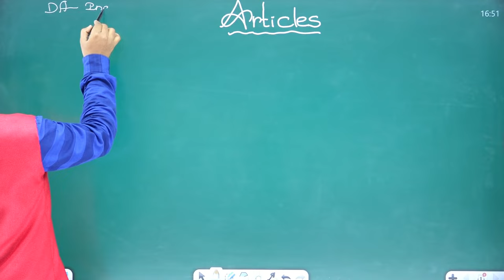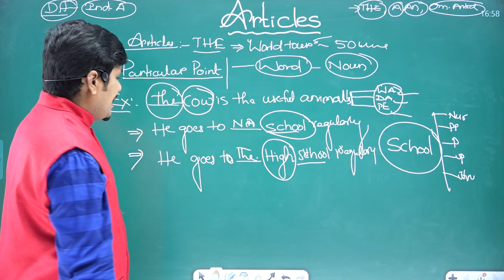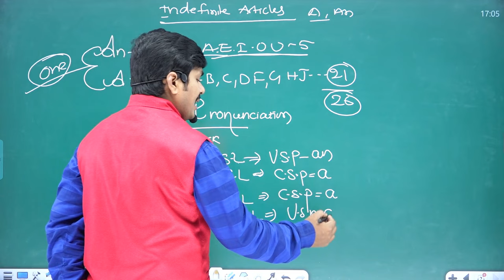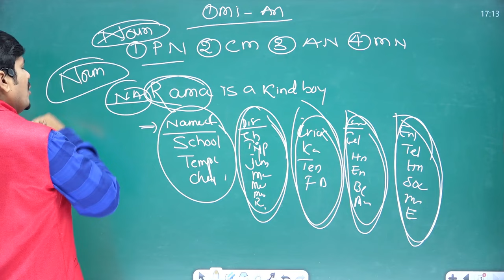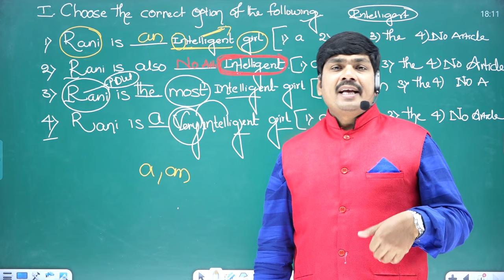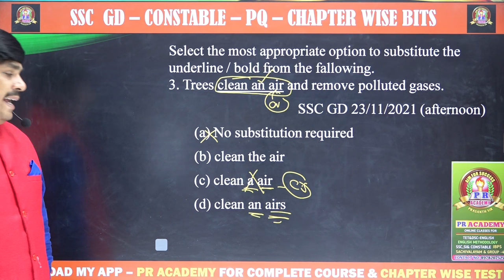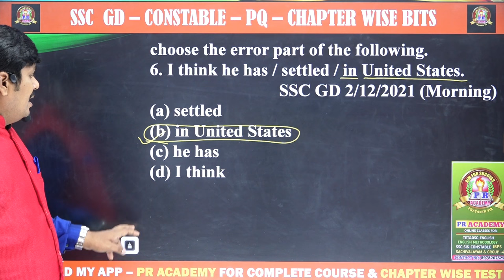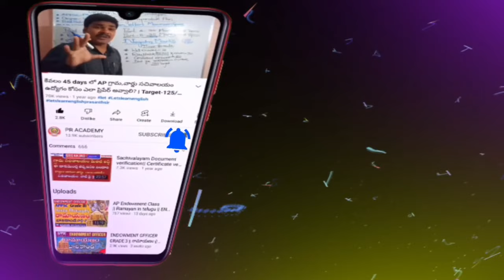SSC GD PAST ARTICLE IMPROVEMENT ll English articles Class in telugu ll SSC GD 2024!!ssc gd pyq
english articles classes in lucky channel
english grammar in telugu
articles detailed classes in telugu
articles exercises in telugu
articles exercises explanation in telugu
english grammar videos in telugu
articles in english,articles class
articles,articles in english grammar in telugu,english grammar
education videos in telugu
english grammar classes on youtube
english grammar classes for competitive exams
ssc gd english preparation plan in telugu
ssc gd constable preparation plan in telugu
ssc gd constable exam preparation plan in telugu
ssc gd preparation strategy in telugu
ssc gd english subject preparation plan telugu
how to prepare ssc gd constable in telugu,
ssc gd preparation plan
ssc GD constable notification 2023-24
ssc GD constable syllabus analysis
ssc GD general knowledge
SSC GD latest vacancy list 2023
ssc GD constable syllabus 2023
SSC GD online classes in Telugu
ssc gd telugu,ssc gd preparation plan 2023-24
ssc gd preparation telugu
best preparation plan for ssc gd